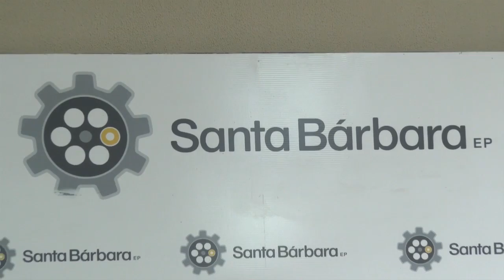Ministerio del Interior entregó a 7.607 armas para su repotenciación a la Empresa Santa Bárbara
Quito.-  Este jueves 18 de febrero, el Ministerio del Interior firmó un acuerdo en el cual entregó 7.607 armas, 6.764 revólveres Smith-Wesson de cañón largo y 843 de cañón corto a la fábrica de armas y municiones  Santa Bárbara, esto con el fin de repotenciarlas y luego poder canjearlas con las empresas de seguridad, luego de registrarlas en los sistemas y registros balísticos tanto de la Policía Nacional como de las Fuerzas Armadas.